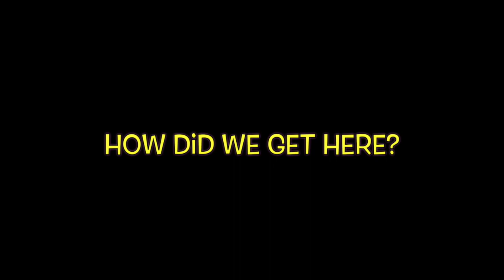Black Men Loving On Each Other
Are these pics too much? Or is it us?